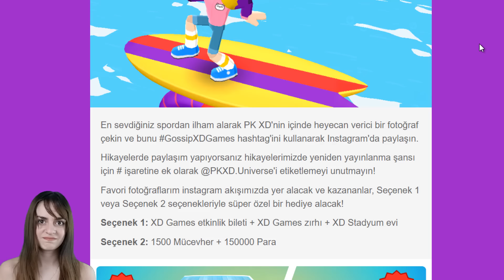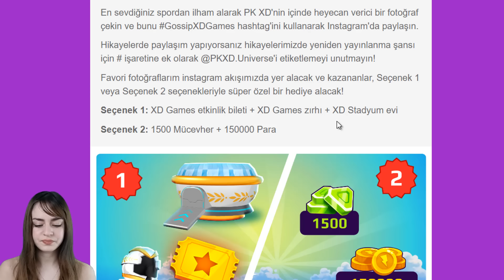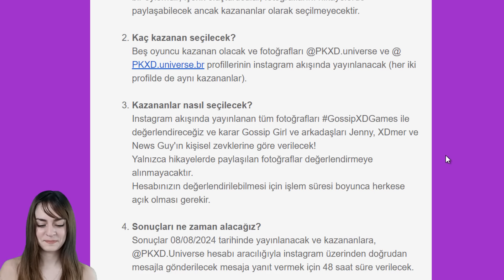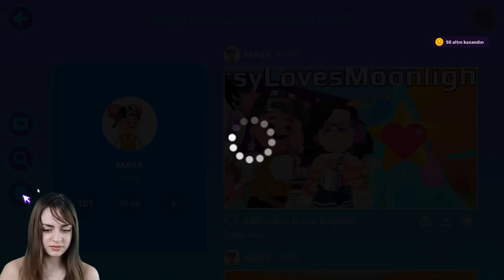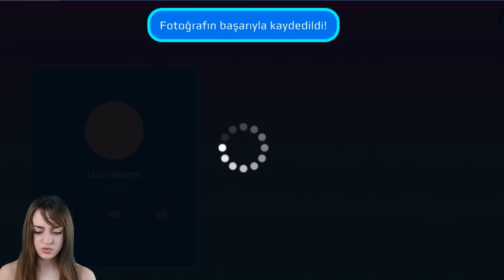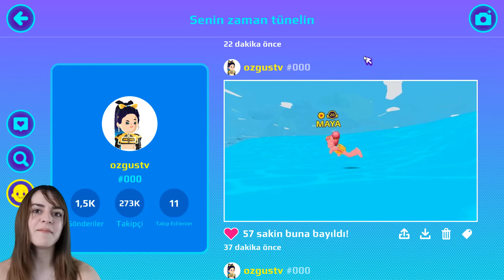PK XD SPOİLER ! ÖDÜLLÜ FOTOĞRAF YARIŞMASI ? YARIŞMA İÇİN FOTOĞRAFLAR ÇEKTİK !! | ÖZGÜŞ TV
PK XD Spoiler geldi. Yeni zırh ve ödüllü fotoğraf yarışması gelecek. 1. ve 2. olana çok güzel ödüller var fakat sporla ilgili fotoğraflar çekmelisiniz. Sizler için fotoğraflar çektik. Nasıl fotoğraflar çekmelisiniz? Videoyu sonuna kadar izleyerek öğrenebilir ve yarışmaya katılabilirsiniz.. | PK XD Spoilers have arrived. New armor and a photo contest with prizes will be coming. There are great prizes for the 1st and 2nd place, but you must take sports-related photos. We took photos for you. What kind of photos should you take? You can learn by watching the video until the end and participate in the competition.. | Ayrıcalıklardan yararlanmak için bu kanala katılın: